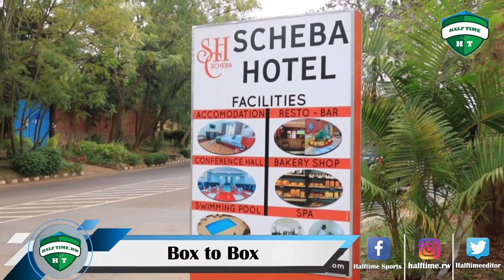Ni iyihe mpamvu ituma abatoza b'abanyarwanda batizerwa ?